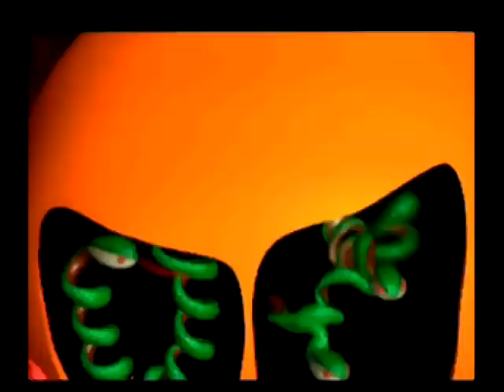Um Jammer Lammy (Playable Demo) - Official UK Playstation Magazine 49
Um Jammer Lammy (1999).
Developed by Nana On-Sha.
Music game.